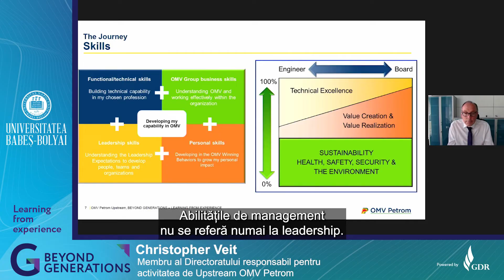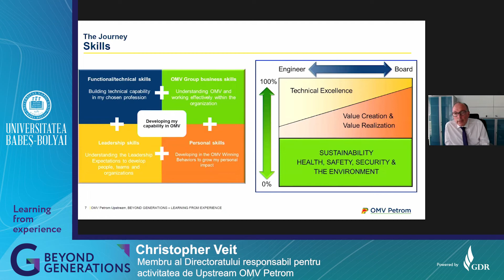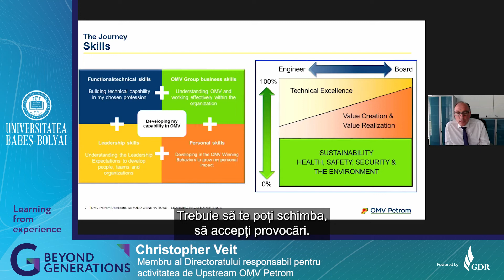BEYOND GENERATIONS – 27 MAI 2021. INVITAT: CHRIS VEIT #1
Christopher Veit le-a explicat studenților pe care i-a întâlnit în cadrul la evenimentul Beyond Generations – Learning from Experience, că, pentru a avea succes, un manager nu este suficient să fie doar un bun coordonator, ci calitățile lui trebuie să fie înclinate și către partea de comunicare și empatie, esențiale, de altfel, pentru construcția unei echipe valoroase.